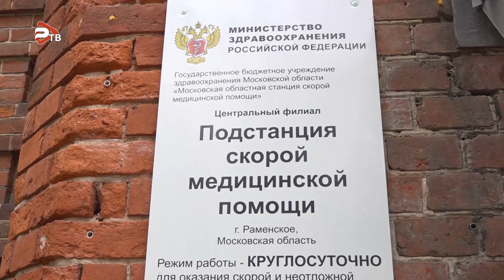Сегодня работники скорой помощи отмечают свой профессиональный праздник.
Сегодня работники скорой помощи (врачи, фельдшеры, санитары и медбратья) отмечают свой профессиональный праздник. Официально его учредили только в 2020-ом году, в разгар пандемии, тогда врачи скорой столкнулись с колоссальной нагрузкой. В период первой и второй волны количество вызовов только в нашем округе доходило до пятисот в сутки! Раменская подстанция скорой медицинской помощи является лидером в рейтинге самых оперативных подстанций во всей Московской области. Ежедневно на линию выходят 29 бригад. Всего трудятся 428 сотрудников.